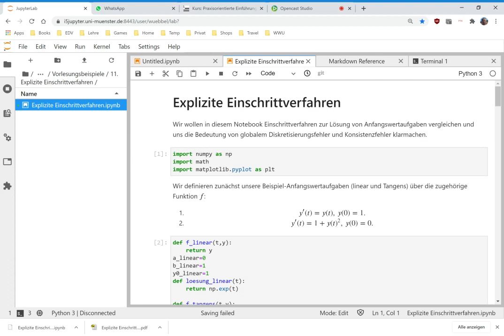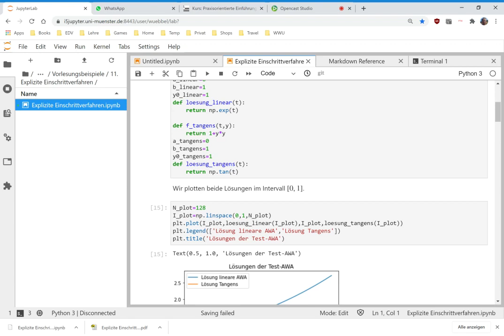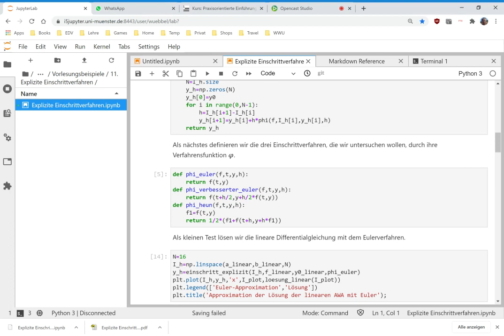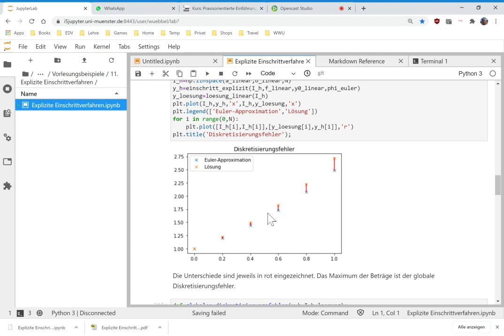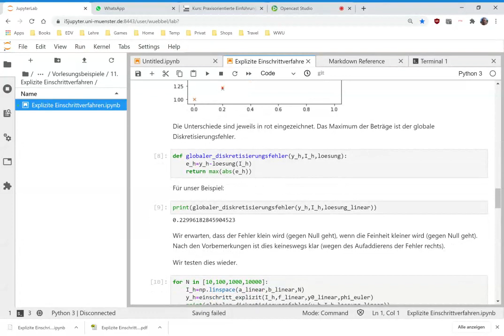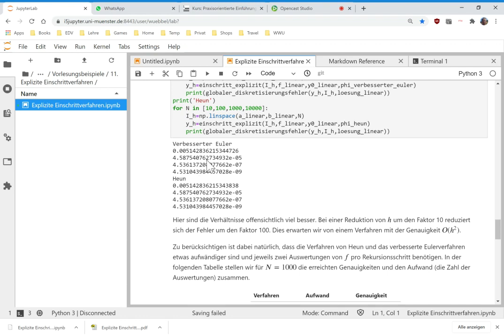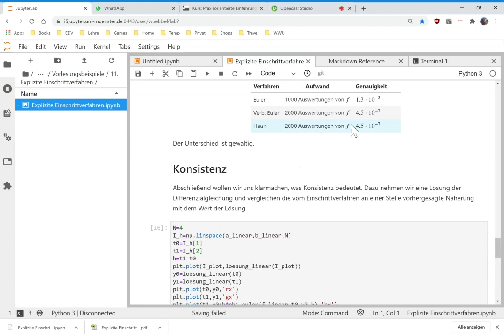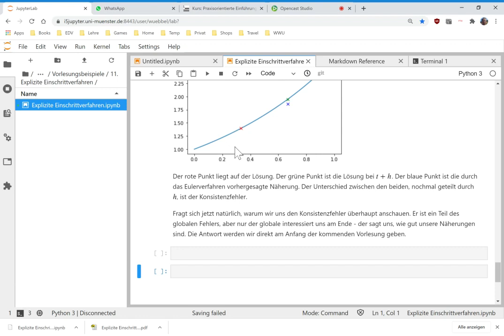13 Numerisches Experiment zu expliziten Einschrittverfahren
Wir untersuchen die hergeleiteten einfachen expliziten Einschrittverfahren am Beispiel der skalaren linearen Differentialgleichung und zeigen numerisch, dass das Eulerverfahren konvergent ist von der Ordnung 1, verbesserter Euler und Heun sind konvergent von der Ordnung 2.